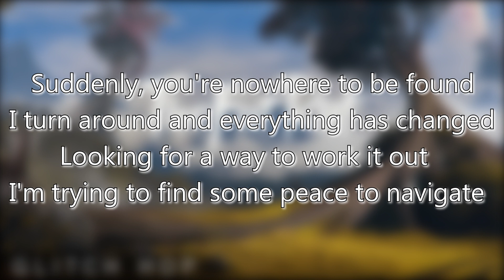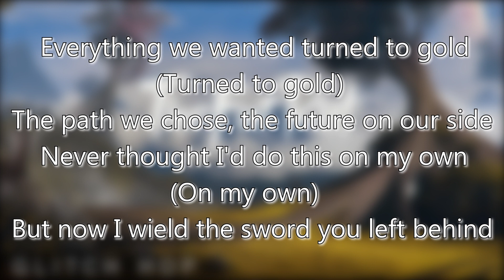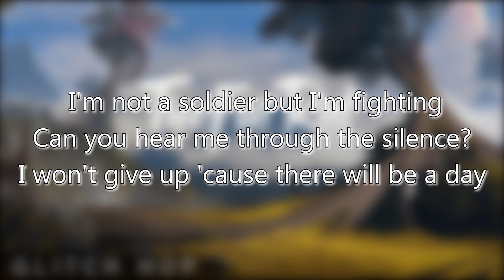We'll Meet Again Karaoke & Lyrics - TheFatRat & Laura Brehm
Enjoy this easy to follow lyric video with no vocals for the new TheFatRat song, We'll Meet Again. Thank you to TheFatFatRat for creating this incredible song during these difficult times. Please check out and support the main song on his channel - Thank you. Please subscibe.